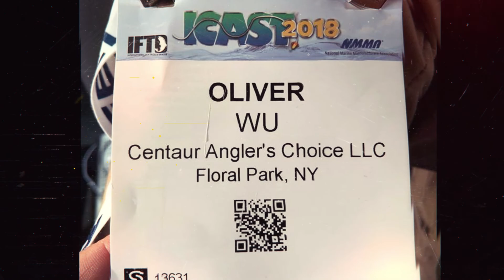Centaur Angler's Choice 2018 USA Exhibition KEY WEST Fishing